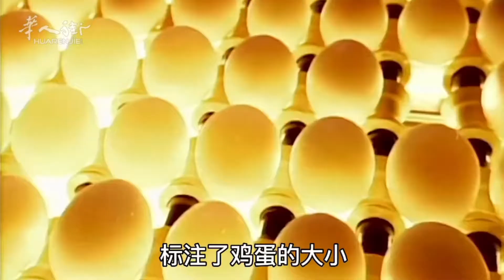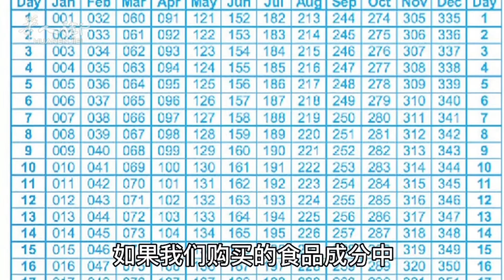在意大利买了那么久的鸡蛋，你知道蛋壳上代码的含义吗？| 欧洲华人街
Avendo comprato uova in Italia per tanto tempo, sapete il significato del codice sul guscio?
街友们在意大利的超市里购买鸡蛋，一定能够注意到鸡蛋上的一串字母和数字，或许有很多人会有好奇心，这鸡蛋上除了那生产日期看得懂外，其他的代码意味着什么呢，这可不是一个简单的产品编号，华人街小编可以确定，如果你读懂了这串代码，你就能搞懂这枚蛋的来源以及前世今生。